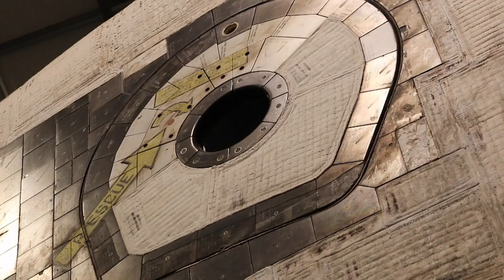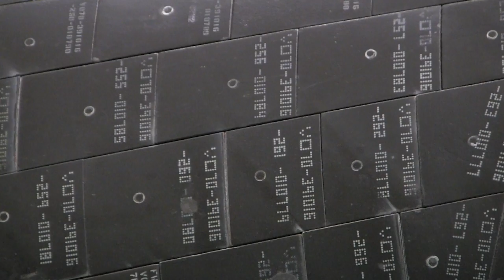NASA Space Shuttle Endeavour in Retirement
Take a up and close look at what the Endeavour spaceshuttle looks like today parked at the California Science Center in Los Angeles. Words and photos cannot capture how amazing it is to see this historic craft in person.